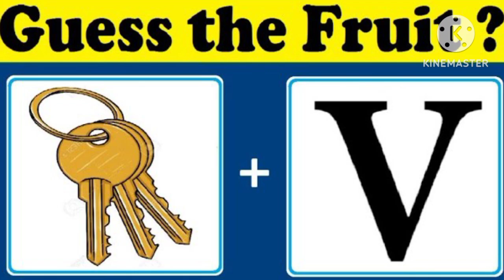guess the emoji#emojichallenge